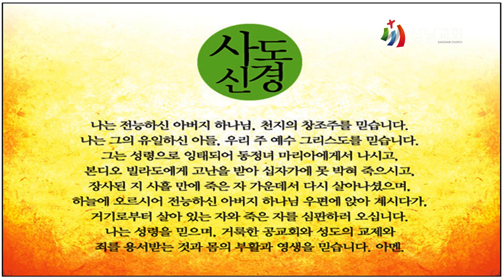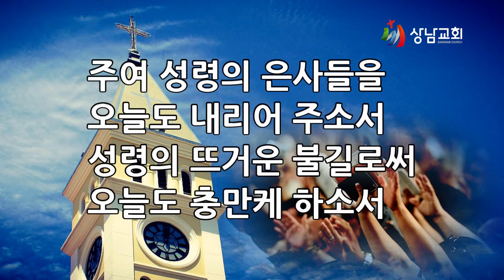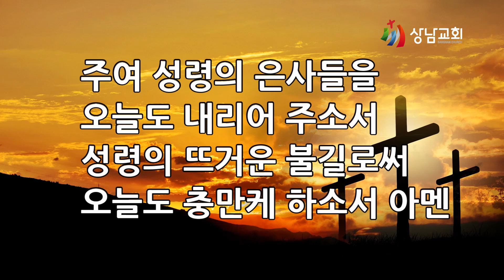가정예배 / 이사야 55장 1절 / 하나님의 초대 이사야 / 임유성 목사